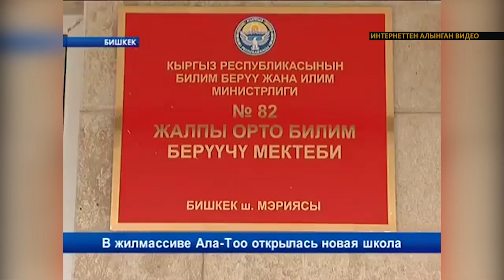Назарбаев берген миллиондор кимдин чөнтөгүн толтурган?